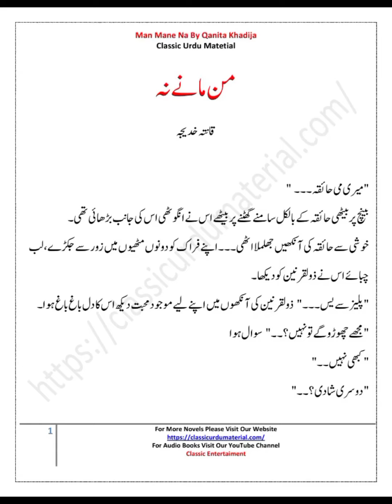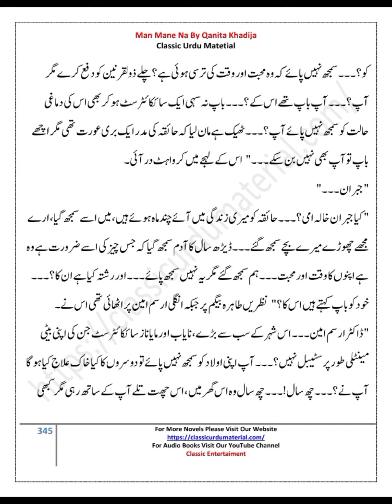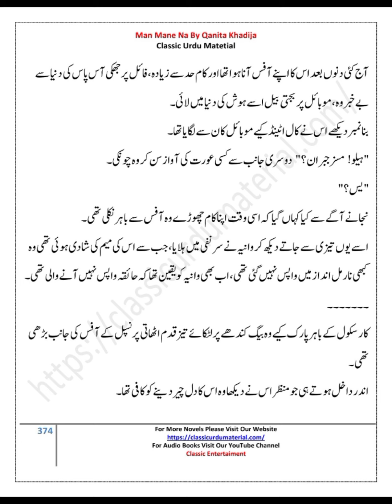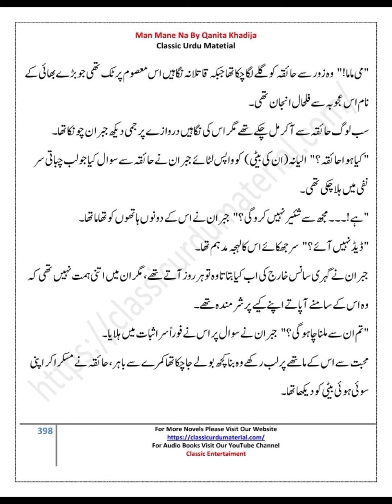man many na || complete novel reading || romantic novels||revenge based novel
man many na || complete novel reading  || romantic novels||revenge based novel || ‎@My feelings 9M
which a hero show a lot of care and possesiveness😍.
I hope you will enjoy this novel.

zeenia sharjeel new novel
urdu novel reading
complete novel
gangster novel
mehwish ali novel
my feeling 5m
my feelings urdu novels
complete novels
complete urdu novels
dramatic novels
my feeling 5m romantic novels
my feelings
novel by areej shah
novels urdu
romantic novels
complete novels in urdu
urdu novel
Urdu novels
urdu khani
top 10 urdu romantic novel
urdu novels
urdu
best urdu audio book
urdu novels 2017
urdu literature
must read
reading urdu
urdu book review
book review
kitabain
kitab ghar
namal
umera ahmed
nimra ahmed
sumaira hameed full novel
best romantic novel
review
baba yahya khan
urdu books
kitab ki dunia
Nimra Ahmed
Nimra Ahmed Novels
Nimra Ahmed Novel
Nimra Ahmed Novels List
Nimra Ahmed pics
nimra ahmed interview
Nimra Ahmed Dramas
Nimra Ahmed Drama List
Urdu Novels
Urdu Novel List
Nimra Ahmed Novels Quotes
Umera Ahmed
Umera Ahmed Novels
Janat k Patay by Nimra Ahmed
Namal Novel
Namal Novel by Nimra Ahmed
Mushaf Novel
Nimra Ahmad
Urdu Books
urdu audio books novels
urdu audio novel by umera ahmed
urdu novels audio by nimra ahmed
urdu novels audio books
urdu short novels audio
audio books in urdu
audio books urdu
khamosh alfaaz
dark romantic Urdu novels PDF
famous Urdu novels
novel in Urdu PDF
bold romantic Urdu novels
bold novels
bold stories
hot and bold novels
bold and hot stories
most romantic and bold Urdu novels list
moral stories
hot stories
hot novels
full romantic Urdu novels PDF
hot and bold Urdu novels PDF
bold romantic stories
bold and hot novels
hot and bold stories
Hot novels
hot romantic novels
Bold novels
romantic novels in Urdu
bold novel
famous novels
Urdu novels
top novles
best novels
entertainment
enjoynovels
Soofia's World's novels
novel
kahaniyan
urdu stories
novels
urdu novels
novel kahani
best urdu novels
real story based novels
novels tv latest
simi novels
new urdu novels
simi
sabaq amoz novels
wani based novels
urdu novel
best novels in hindi and urdu
revenge based stories
urdu story
moral stories
bold novels
audio novels
love stories
childhood novels
revenge novels
horror novels
urdu online novels
interesting stories
love story novels
new novels
novels love story
kahani novels
novels kahaniyan
romantic novels
pakistani novels
pakistani stories
muntaha chouhan novels
mera haq warasat novel
urdu novel audio
classic urdu materials
stories
urdu novel online
romantic urdu novels
last episode
best urdu novel
complete novel online
urdu novel reading romance
bold urdu novel
stories in urdu
kahani
stories in urdu hindi
romantic novel
urdu novel platform
urdu novalians
famous urdu novels
hot stories
hot novels
bold novel
bold stories
bold romantic stories
hot romantic urdu novels
social islamic novels
sachi kahani
urdu kahaniya
hindhi urdu audio novel
famous urdu novel
long urdu novel
best urdu novl
complete urdu novel
famous writer novel
audio novel
bold and romantic urdu novel
romantic urdu novel and
romantic urdu novels 2022
romantic urdu novels bold
romantic urdu novel part 1
romantic urdu novel scenes
romantic urdu novel complete
romantic urdu novel forced marriage
nida mere cousin part 3
hindi kahani
romantic bold novel
badnaseeb bismah
urdu boldnovels
urdu romantic novel list
written romance
hindi stories